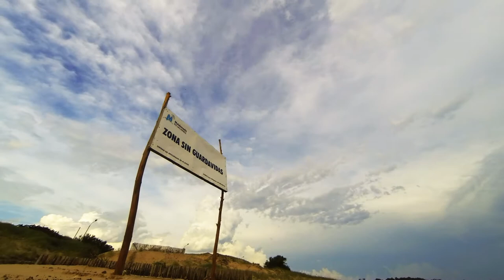Uruguay TimeLapse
Selección de Timelapses registrados con una GoPro en Montevideo, el Pinar y San Francisco (Uruguay) entre el 1 y el 15 de Febrero del 2014.